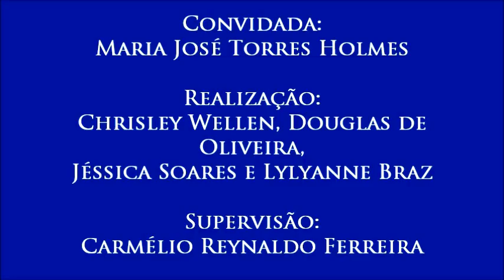V Colóquio de Diversidade Religiosa, com Maria José Torres Holmes - 3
3 – Interferência da família
- Neste vídeo, a professora relaciona a atuação da família com o Ensino Religioso.
- Terceiro vídeo do V Colóquio sobre Diversidade Religiosa, realizado no dia 15 de setembro de 2016 com a professora Maria José Torres Holmes (da coordenação do Fórum Nacional Permanente do Ensino Religioso - Fonaper) e organizado pelos alunos Chrisley Wellen, Douglas de Oliveira, Jéssica Soares e Lylyanne Braz para a disciplina Jornalismo, Cidadania e Direitos Humanos, do curso de Jornalismo da UFPB. Supervisão: Carmélio Reynaldo Ferreira.